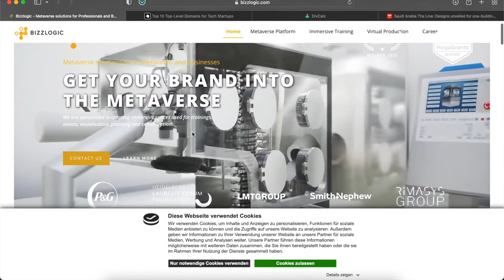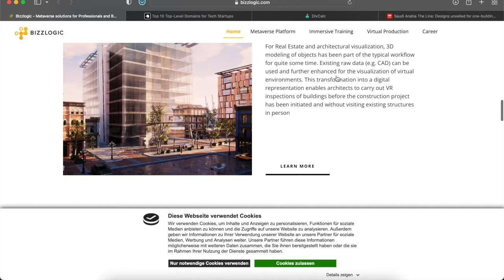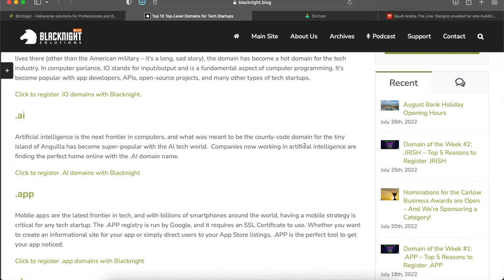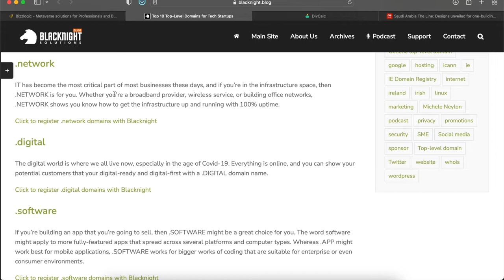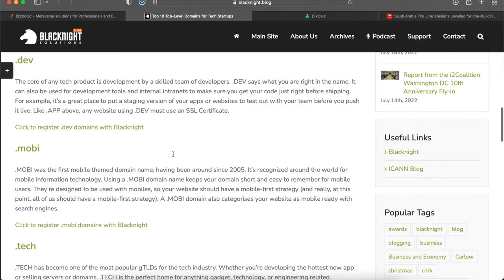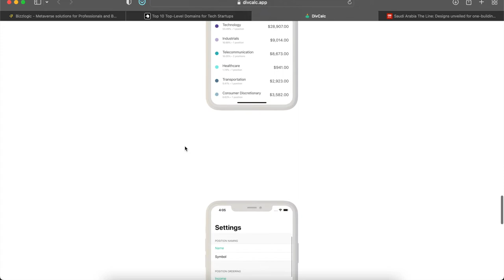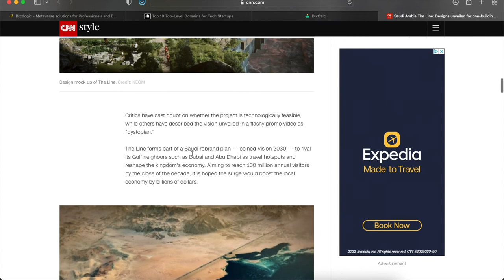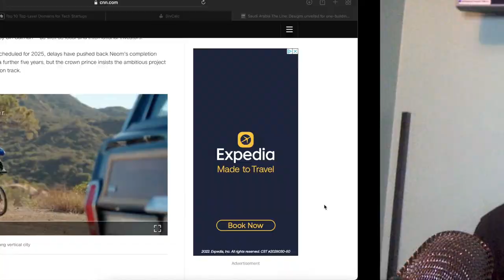The Daily Digital Show - July 27, 2022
In this episode we will discuss how you can build your own Metaverse with the help of this company, which top level domain should you choose when starting a business, how to track your dividends quickly and easily, and how Saudi Arabia plans to make the world more sustainable with 0 emissions

Breakdown
Topic 1: 3rd Party Service to get your brand into the Metaverse
Link(s):

Topic 2: Top Domainis in the tech world
Link(s):

Topic 3: Cool app to track dividends
Link(s):

Topic 4:  Saudi Arabia new tech city
Link(s):

Timestamp
00:00 - Introduction
01:35 - Build your Metaverse
05:14 - Domain choosing
11:59 - Count your Dividends
15:39 - New Tech City
21:32 - Conclusion